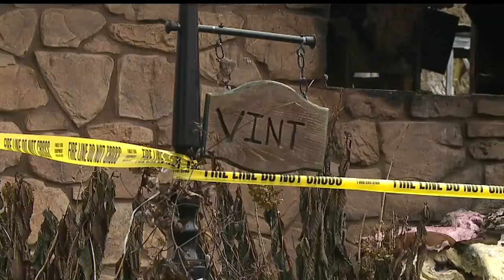Family escapes fire in Hubbard, pets lost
A family in Hubbard made it out of their burning house early Thursday but are mourning the loss of several pets.